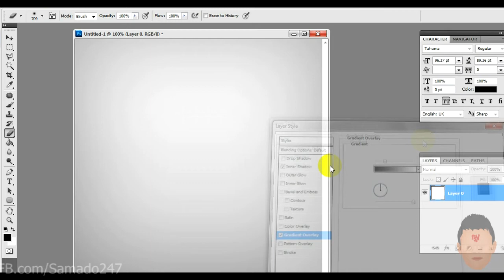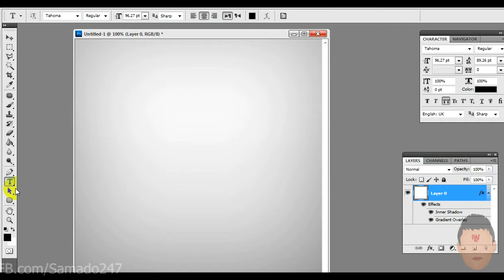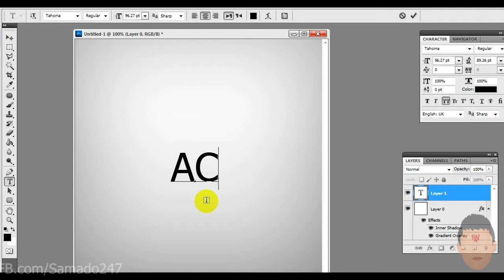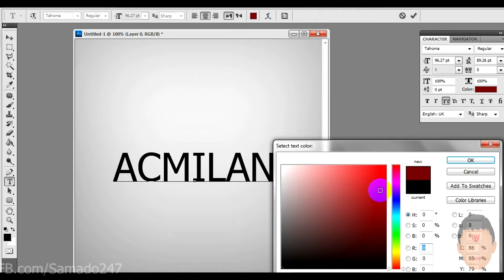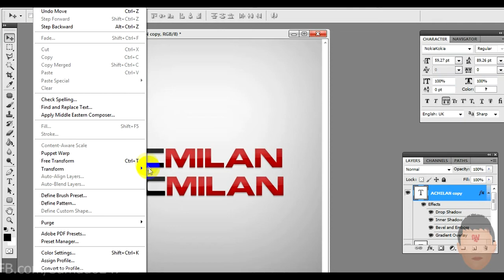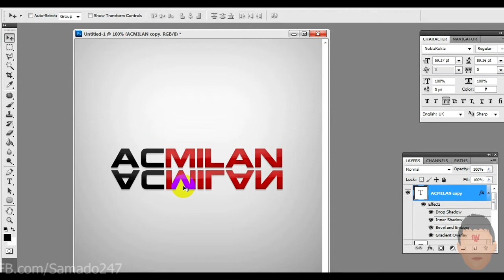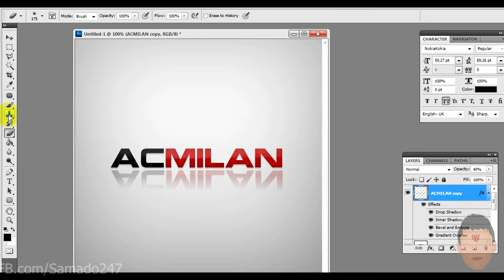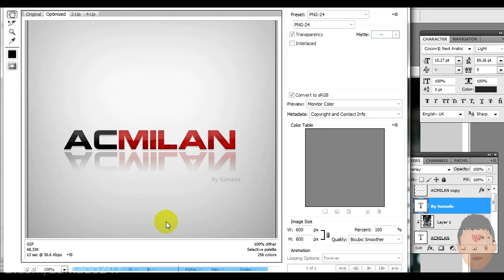درس فوتوشوب للمبتدئين : عمل تأثير بسيط على الكتابة | 720p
درس للمبتدئين كيفية عمل تاثير بسيط على الكتابة باستخدام الظلال الداخلية و الخارجية و التأثير الزجاجي !
الإصدار المستعمل : Adobe Photoshop CS5